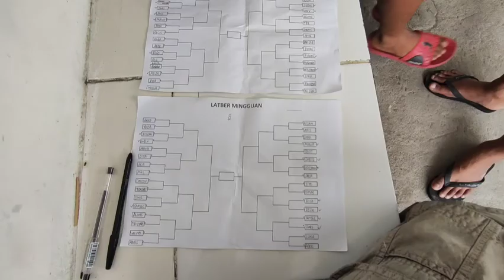Partai FINAL piala bergilir Team Sakit || adu kesabaran player & penonton || Jogjakarta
Partai final piala bergilir team sakit dan adu kesabaran player , saksikan keseruannya di vidio lurr.. Acara yg akan diadakan 2 minggu sekali jika cuaca mendukung,, karna jogja mulai turun hujan
Acara ini di suport oleh tim" Layangan aduan sekitar lapak semboja ,